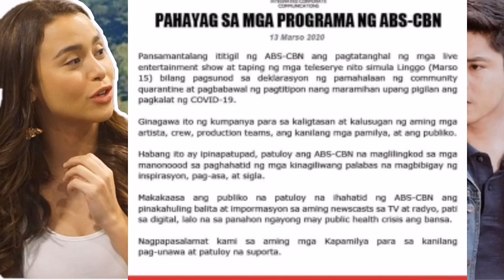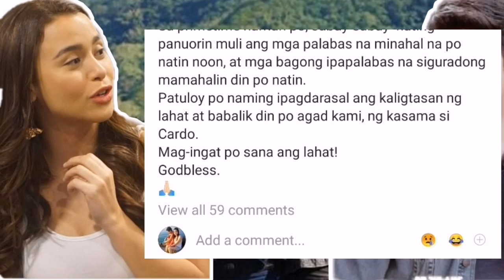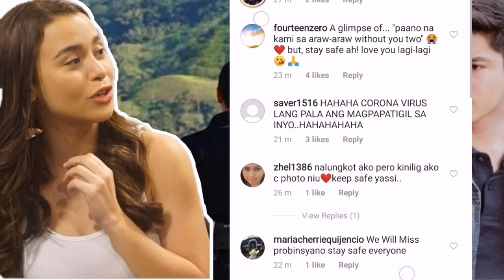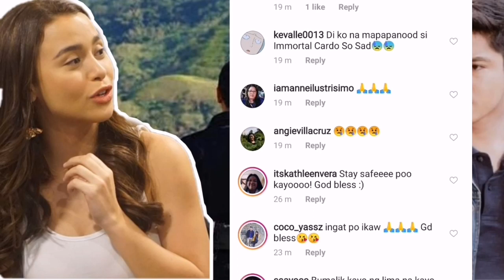JUST IN: Yassi NAGLABAS NG PAHAYAG tungkol sa PAGTIGIL PANSAMANTALA ng Ang Probinsyano!